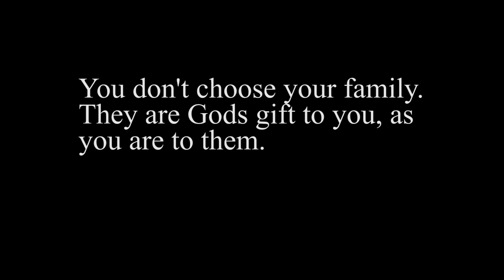Pack Yourself a Toothbrush Dear| London